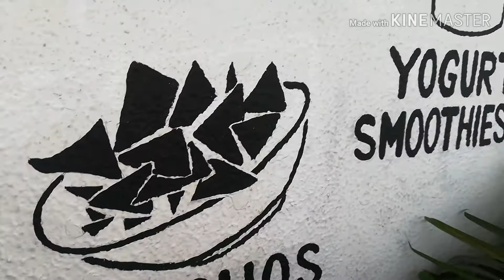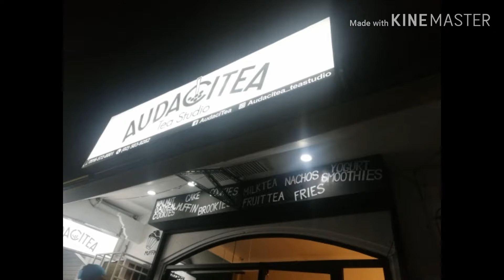WALL PAINTING - TEA SHOP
Well done Mural of Audacitea Tea Studio

Thank you so much maam Marissa for trustinf us.Thanks Nhes for assisting me

Visit their shop at Armstrong Phase 1,Moonwalk, Paranaque City